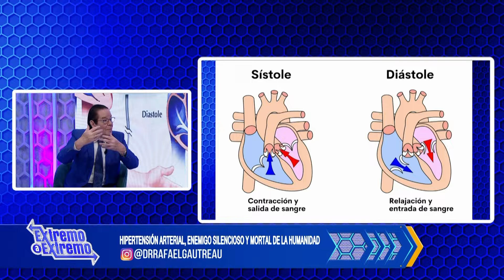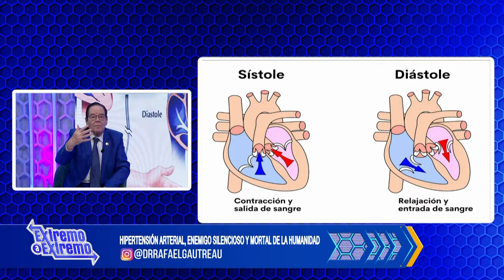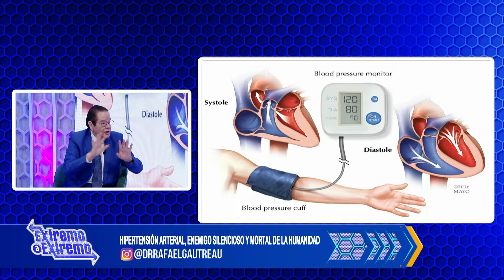Dr. Gautreau habla de la Hipertensión Arterial, el Enemigo silencioso | Extremo a Extremo